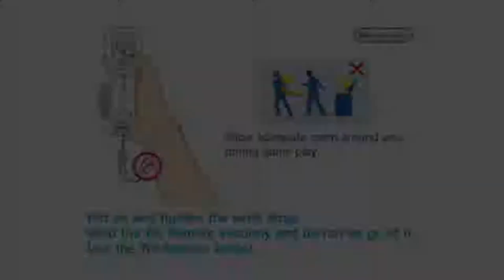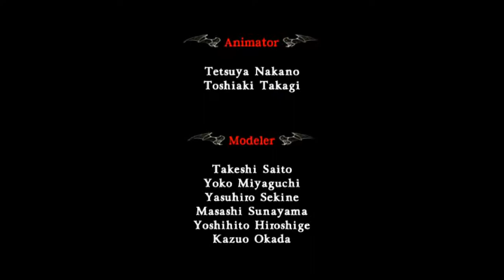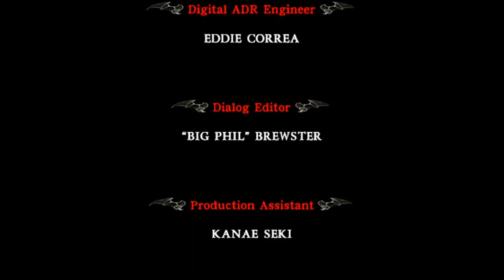Castlevania Judgment-Alucard (Adrian Farenheights Tepes)-Wii Playthrough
Developer-Eighting
Publisher-Konami